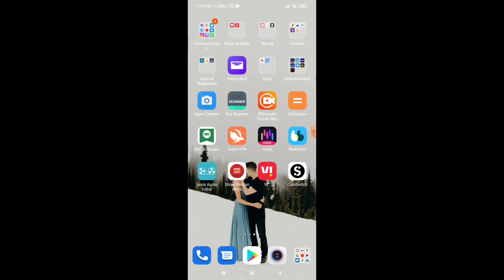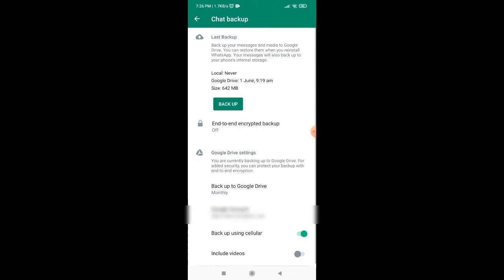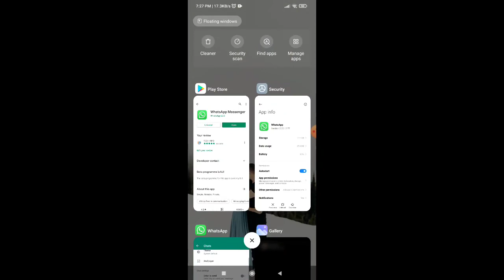Fix There was an error Playing the Video in Whatsapp - Whatsapp Status Problem